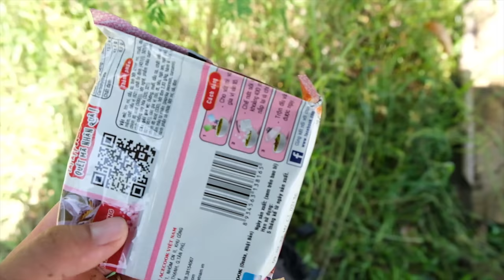Cá Nhấp Phao Ghê Quá - Câu Cá Thế Này Mới Phê